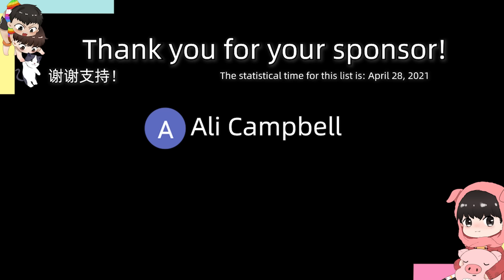Talking Bad About My Boyfriend On The Phone Prank! | 說男友壞話惡作劇[Gay Couple Lucas&Kibo BL]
You know I love him, right? 😁😁😁
Members of this channel can enjoy the following benefits:
成為此頻道的會員即可獲享以下福利：